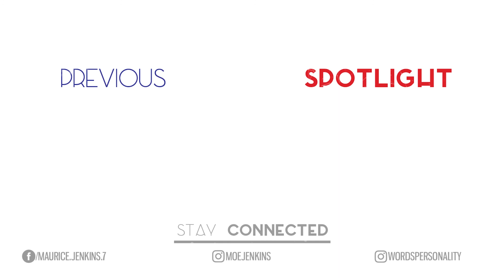Ant-Man and The Wasp - Review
Ant-Man and The Wasp takes on a new foe in this awesome sequel. Here's my review for Ant Man and The Wasp. Enjoy!